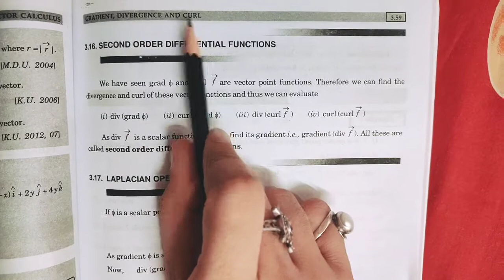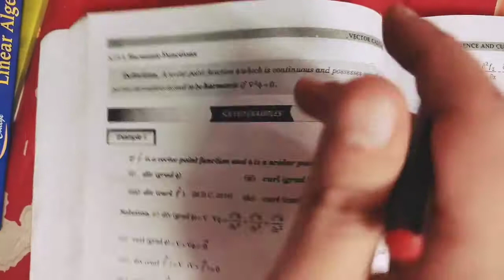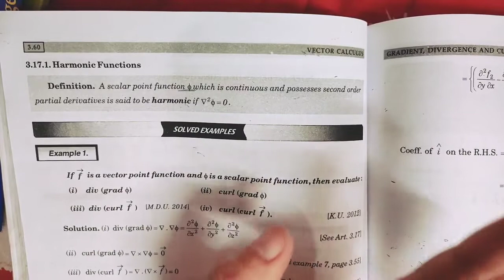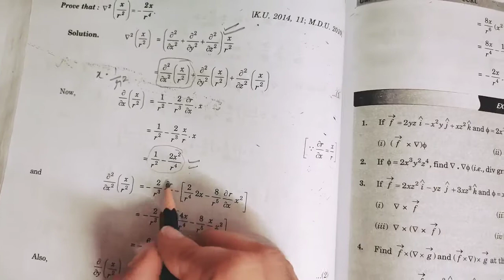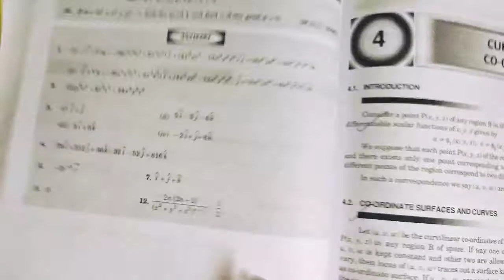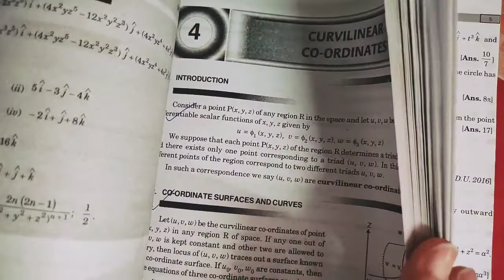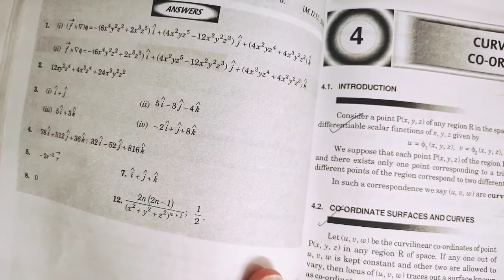B.A.1/B.Sc.1..Vector Calculus..ch-3..lec-9..chapter completed by Ms Jyoti Bajaj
B.A.1/B.Sc.1..sem-2..Vector Calculus..ch-3.. Gradient, Divergence and Curl..lec-9..laplacian operator..chapter completed